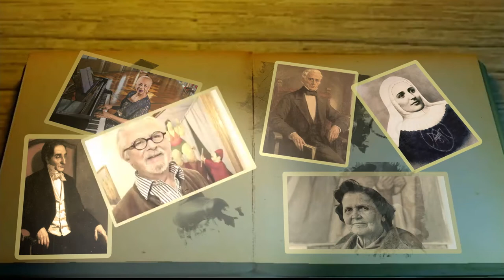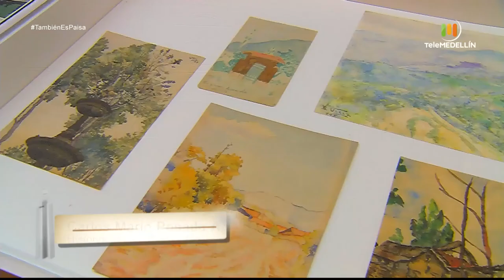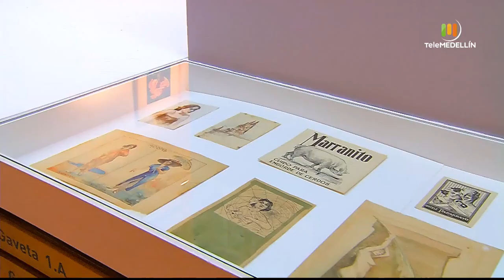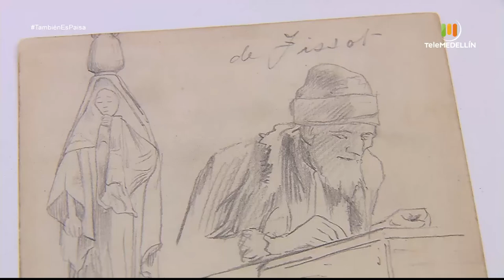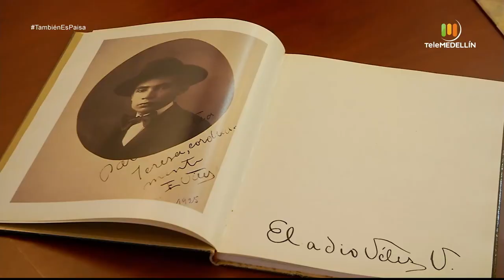Francisco Cano y Eladio Vélez [Y también es paisa] Telemedellín